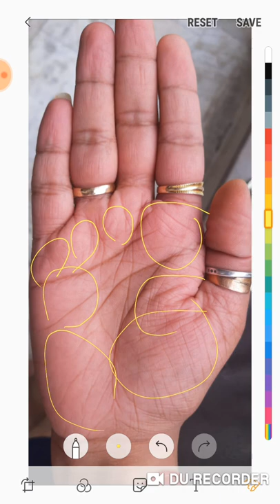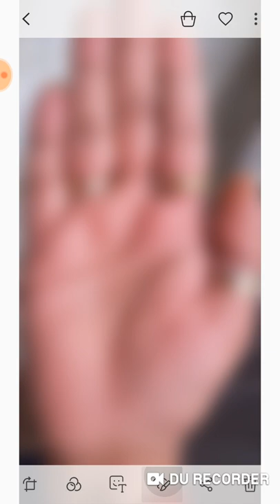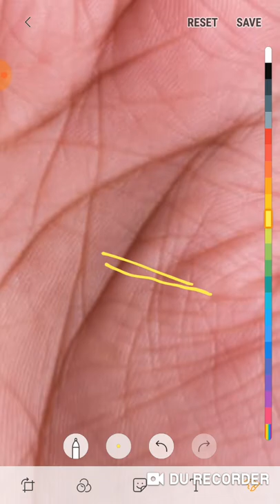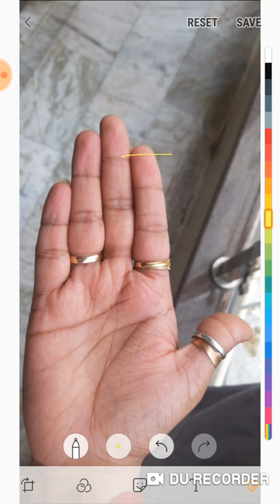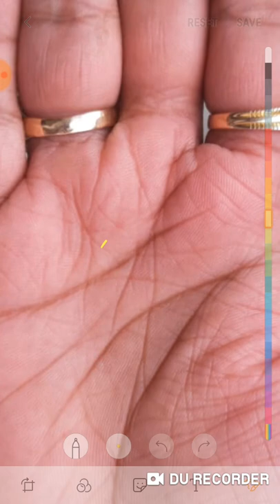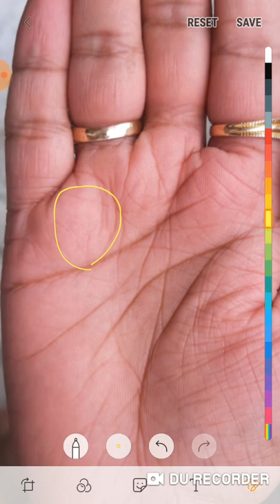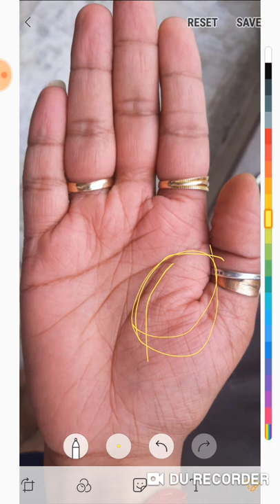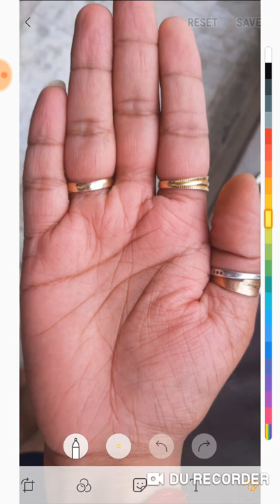100% अमीर बनते ऐसे व्यक्ति जिनके हथेली में बनते ऐसे योग जीवन में आयेगा पैसा ही पैसा।